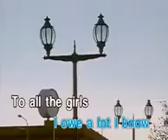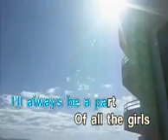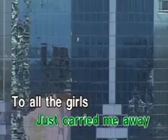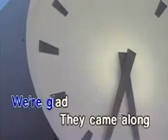0314. To All The Girls I've Loved Before - Julio Iglesias And Willie Nelson | Star Records